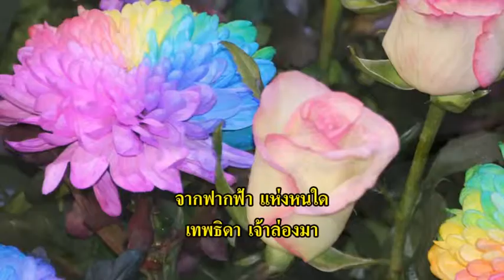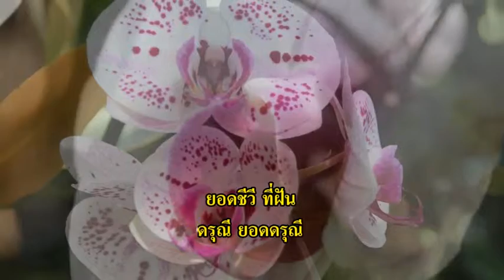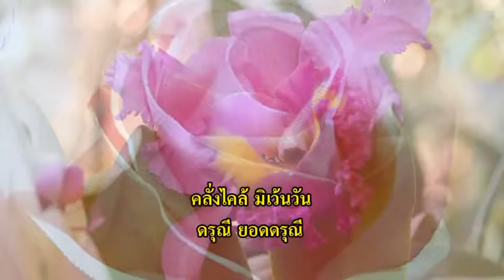0419 ยอดดรุณี - สุวัจชัย สุทธิมา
ประพันธ์เพลง 25 พ.ย. 2546
เรียบเรียงเสียงฯ ศิริศักดิ์ ฉัตรทอง
บันทึกเสียง 10 ม.ค. 2548